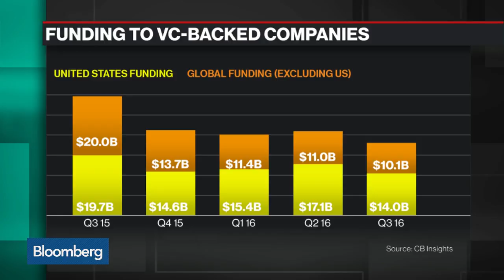What a Trump Presidency Could Mean for Silicon Valley